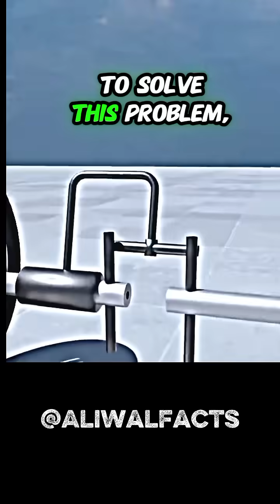How a Car Differential Works | Simple Explanation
Ever wondered how car wheels rotate at different speeds while turning? 🚗⚙️
This video explains the history and working of the differential — from rods and sleeves to gears and drive shafts. Learn how engineers solved the problem of smooth turning and stability in vehicles.